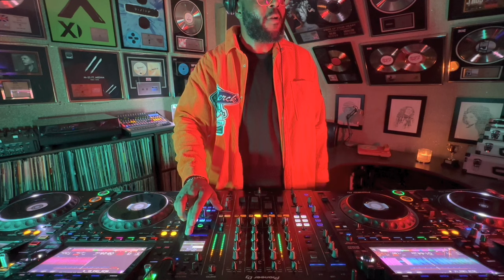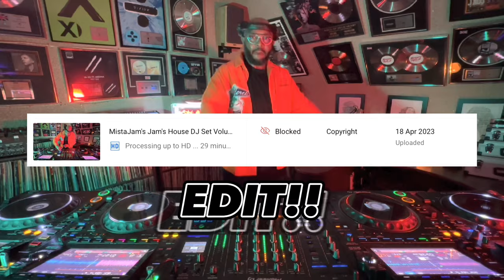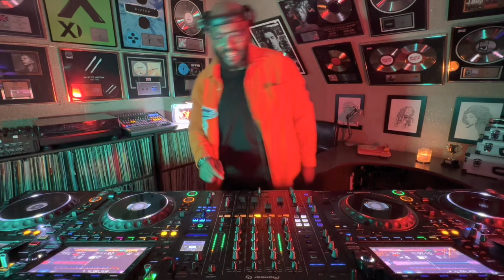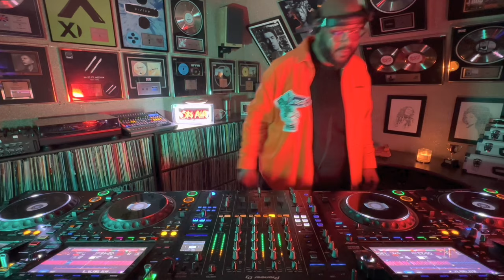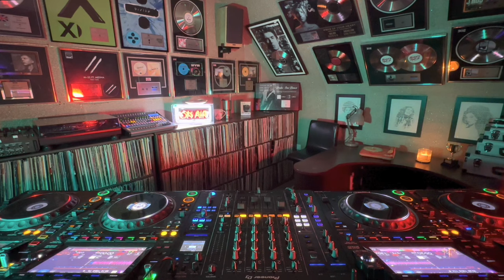MistaJam Dropping Heat - Jam's House Volume 2 DJ Set - 🔥 🔥 🔥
Here's my Jam's House DJ Set Volume 2. This is a House Music DJ Set made up of some brilliant House all from my Home studio aka Jam's House, Expect some Tech House, Deep Tech, a touch of Gospel House and even more House music - the kind of stuff I play in club sets. This set is also packed full of unreleased tunes - lots of ID's so if you want the tracklist, it's below too.

This is also my first set with the Pioneer DJM-A9 mixer. This new mixer promises to be a massive upgrade on its predecessor the DJM-900NXS 2 with lots of new features. Lets see how they hold up to one of my sets.

Musically though, expect some big House bangers with killer melodies and hefty basslines. Nothing more, nothing less! This is what I do and what I love and I hope you love it too. Jam's House is a safe place to drop your guard and let loose to all styles of House music including some tech house. From the funky basslines to the soaring synths, this live DJ set will have you moving your feet! Make sure to check out the full track list below and playlist to see all of the amazing artists featured on this episode of MistaJam's Jam's House!

And you can add my single ‘Nothing Else Matters’ to your playlists

Morixo - Sabre Tooth Tiger
MistaJam feat. Glasgow Ki$$ - Defibrillator
ESSEL - Sweat
EMEXL - The Hype Train
ID x ID - Rumours
Joshwa - Bass Go Boom
Brad Wood - Just A Tribute
ID - ID
GruVee - He's So Good
EDIT SO THE VIDEO CAN STAY UP!!
ID - ID
Jake Smith - Time
ID - ID
ROXE - Smack
Jerome Price - The Godfather
Jordan Peak - Room 2
ID - ID
MistaJam - Nothing Else Matters